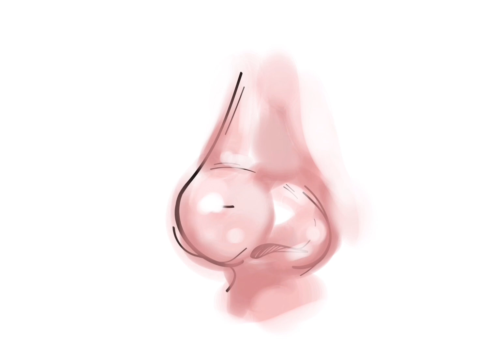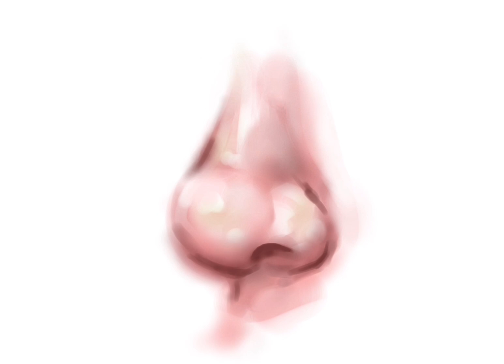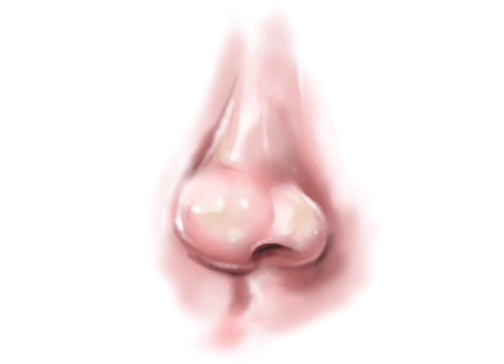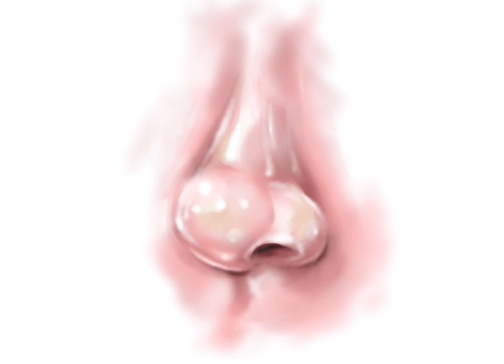How to Color a Nose👃🏻: Simple Steps in a Digital Art App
Watch as I color a nose just for fun!

No tutorials, no rules—just playful creativity and vibrant colors. Whether you're looking for some inspiration or simply enjoy watching digital art come to life, this video is all about embracing the joy of coloring without boundaries. Relax, have fun, and see where the colors take us!